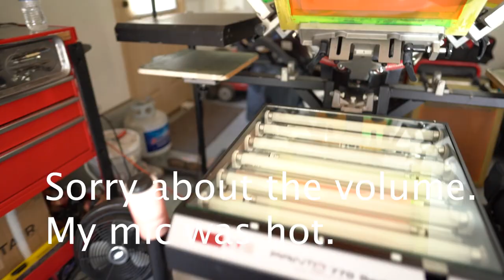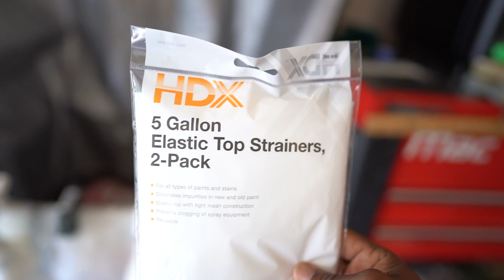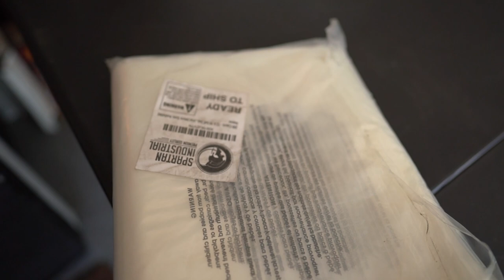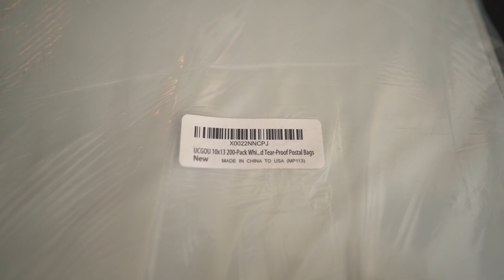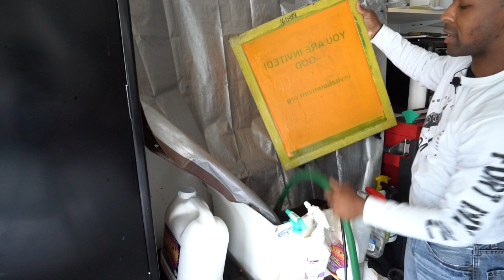Reclaiming Screens: Getting Ready for the Next Job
I show you step-by step the basic of how to reclaim your screen and prepare them for the next job.

$JBMDesignCo

Printa 770 Systems

Sony A7RIII Mirrirloess Camera

Adobe Illustrator

Adobe Premier

ULANO Orange Emulsion